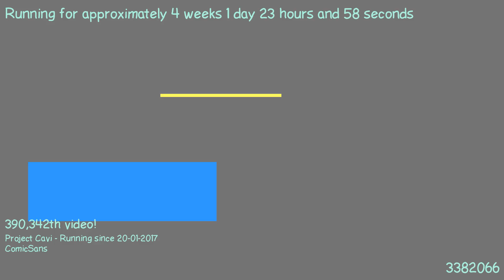1487538318 - Webdriver Cavi - O